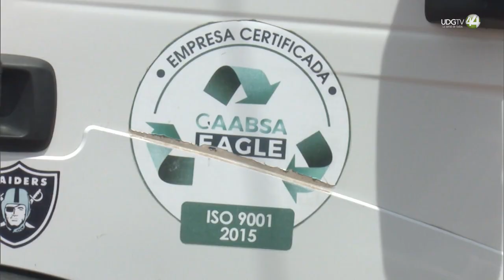Perspectivas | Dr. Gerardo Bernache Pérez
El Dr. Gerardo Bernache Pérez, investigador especializado en la gestión de residuos sólidos urbanos, nos acompaña para hablar sobre la urgente necesidad de crear una agencia estatal que regule la recolección y manejo de la basura en el Área Metropolitana de Guadalajara.